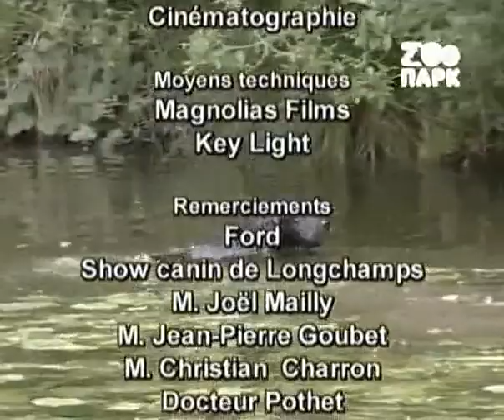ГОЛУБОЙ ПИКАРДИЙСКИЙ ЭПАНЬОЛЬ И ЛАГОТТО-РОМАНЬОЛО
Голубой пикардийский эпаньоль

Страна происхождения: Франция

Вес: не более 28 кг

Высота в холке: кобели не более 62 см, суки немного меньше

Окрас: голубой (на белом фоне густой черный или серый крап), серо-черный с небольшими черными пятнами

Другие названия: эпаньоль блю де пикард, голубой пикардийский спаниель

В конце 19 века британские охотники пересекли Ла-Манш и стали охотиться на территории северо-запада Франции. Англичане привезли своих охотничьих собак, и это привело не только к изменению предпочтений в охоте даже самих французов, но и в становлении новой породы.Привезенные из Англии сеттеры, скорее всего крапчато-голубого окраса, скрещивались с пикардийскими эпаньолями - так и появились эпаньоли голубого окраса.Рождение первых черно-голубых щенков документально приходится на 1875 год. И только спустя почти 30 лет - в 1904 году эпаньоль такого окраса был представлен на выставке в Париже. Порода этой собаки была записана как французский спаниель.

В 1907 году были созданы породные клубы пикардийских и голубых пикардийских эпаньолей, и порода наконец-то была разделена. В 1938 году голубой пикардийский эпаньоль был официально признан.Порода голубой пикардийский эпаньоль признана всего лишь несколькими кинологическими ассоцияциями: Международной Кинологической федерацией, Канадским Кеннел клубом и Американской Ассоциацией редких пород.В 1987 году первый голубой эпаньоль был импортирован в Канаду мистером Рональдом Менье из Квебека. С 1 июня 1995 года порода была признана официально Канадским Кеннел клубом.

Это отличная охотничья собака, которая великолепно работает на любой местности - будь то болото, лес или вода. Он делает стойку, охотно апортирует, работает спокойно и точно.Сейчас эпаньоль не только охотничья собака - это преданный компаньон и домашний любимец. Он обладает добрым нравом, уживчивым характером и необычайно предан хозяину.Уход за шерстью минимален - регулярное расчесывание и мытье по необходимости.В наши дни порода голубой пикардийский эпаньоль достаточна редка. На своей родине, во Франции, осталось совсем немного этих собак, а за пределами своей страны порода распространена, пожалуй, только в Канаде.

Лаготто-романьоло

Страна происхождения: Италия

Вес: 13-16 кг, суки 11-14 кг

Рост в холке: кобели 43-49 см, суки 41-46 см

Окрас: одноцветный белый, грязно-белый, коричневый, ржаво-коричневый, рыжий; пятнистый - на белом фоне пятна перечисленных цветов; допустима темная маска

Лаготто романьоло известен в Италии с 16 века, где его использовали как отличную водную собаку, поскольку он обладал непромокаемой шерстью. Особенно он был известен в долине Комаччио и низменных болотах Равенны.В течении многих столетий большие болота были высушены и превращены в огромные поля. С 19 века лаготто стали использовать для поиска грибов трюфелей в холмах Романьи. Эта собака обладает отличным обонянием, концентрируется на поиске, работает активно и не отвлекаясь.Эта собака как никакая другая подходила для розыска трюфелей. Плотная кудрявая шерсть защищала лаготто от шипов и острых сучков, на которые он мог наткнуться, ища трюфели. Лаготто работает очень добросовестно, не отвлекаясь на другие темы. Ему не интересны запахи диких животных в лесу, или запах собак.

Лаготто романьоло сейчас все более популярен как семейная собака. Не только в Италии, а также в Швеции, Германии и других европейских странах эта порода уже популярна. Кто знает, может быть скоро его популярность доберется и до России?Со своей семьей лаготто нежен и добр. Он очень предан хозяину и любит везде ходить с ним. Лаготто легко обучается и, главное, ему это действительно нравится. Он очень трудолюбив и всегда готов работать, этой собаке нужно постоянное занятие.Лаготто добр к детям, может жить с несколькими другими собаками, его не беспокоят другие домашние животные. Он подозрителен к незнакомцам, всегда предупредит вас о приходе гостей.Эта собака склонна к поиску всевозможных вещей, на прогулке будет рыть землю и выкопает огромную яму за несколько секунд! Вы можете занять лаготто поиском грибов в лесу - ему очень понравиться это занятие.

Лаготто нуждается в частом (не менее 3-4 раз в день) и длительном выгуле. Прогулки должны быть активными и интеллектуальными. Вы должны не просто провести лаготто вокруг дома, дайте ему небольшое задание, например, спрячьтесь за кустом и пусть он вас найдет.Лаготто любит воду и грязь. Для него большой праздник найти водоем и поплавать в нем. Если ваша собака живет в квартире, она будет забираться в ванну и ждать пока вы ее наполните.Кудрявая шерсть лаготто требует регулярной чистки. Плотную шерсть нужно изредка подрезать ножницами. Но ни в коем случае не пытайтесь расправить каждый завиток шерсти лаготто, иначе шерсть будет пушистой и он станет похож на пуделя.